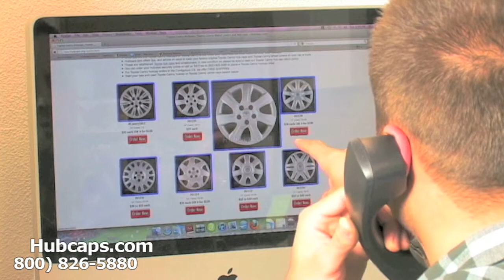Automotive Videos: Land Rover LR3 Hub Caps, Center Caps & Wheel Covers